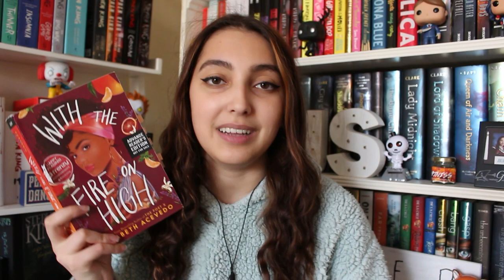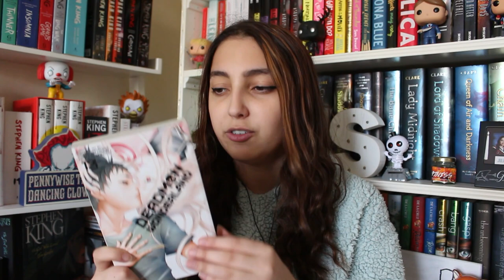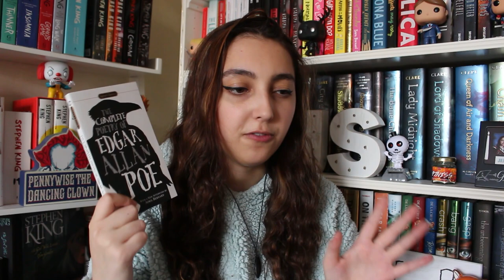5 STAR BOOKS // my favourites! 😊 📚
music//
♪ intro: devil by shinedown
♪  outro: square hammer by ghost